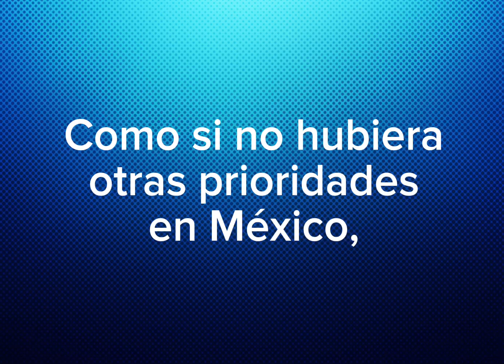LOS OVNIS: PRIORIDAD DE LA 4T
Ahora resulta que para un diputado de morena Sergio Gutiérrez Luna, los OVNIS son una prioridad para legislar en México, que al fin y al cabo no hay problemas más importantes. Junto con Jaime Maussán organiza un foro sobre OVNIS en la Cámara de Diputados. Qué opinan?